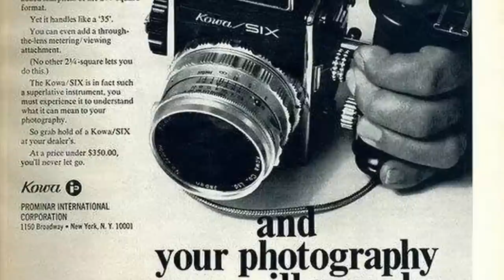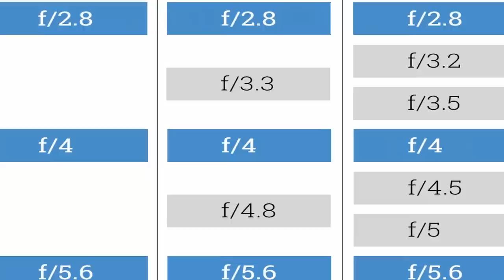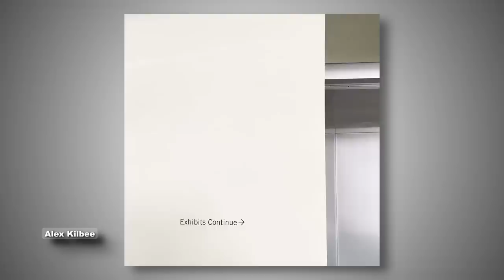What Camera Makers Don’t Want You To Hear